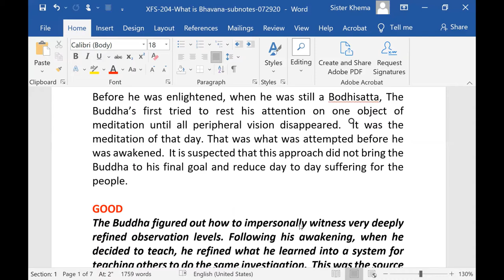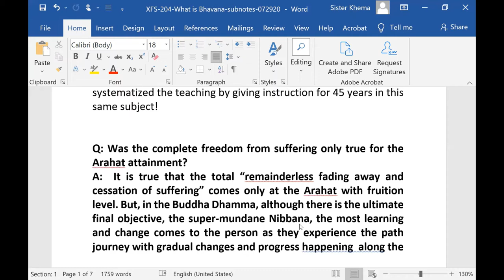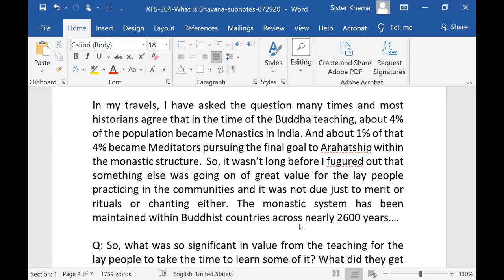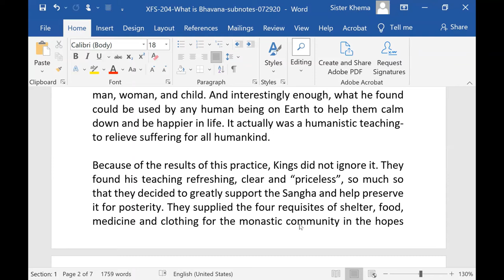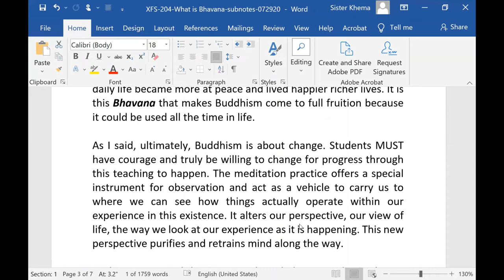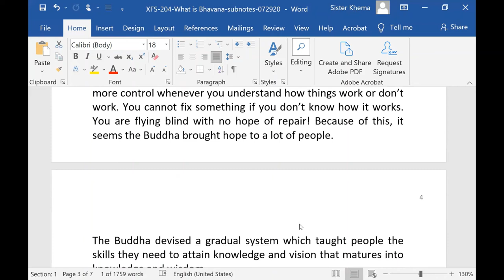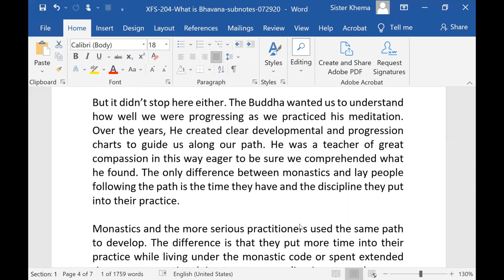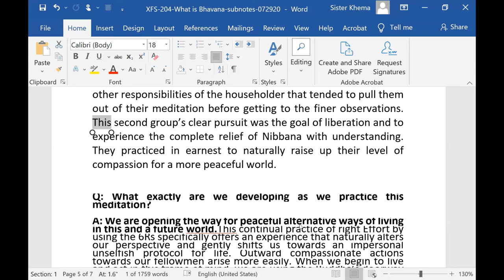Foundation Series: Part 10 - Bhavana is Development of Mind and Behavior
Ven. Khema addresses Bhavana as development of mind and behavior and sets the stage for how TWIM practice helps us cultivate it.

1) Every Wednesday 6.30 PM India | 8 PM Indonesia | 9 PM Malaysia
Meeting ID: 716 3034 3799
Password: 1234

2) Every Sunday 2.30 - 5 PM India | 7.00 - 9:30 PM Sydney
Meeting ID: 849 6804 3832
Password: 1234

3) Every Sunday 6 PM  India (Hindi Meeting with Rajiv Dinesh)
Password: 1234